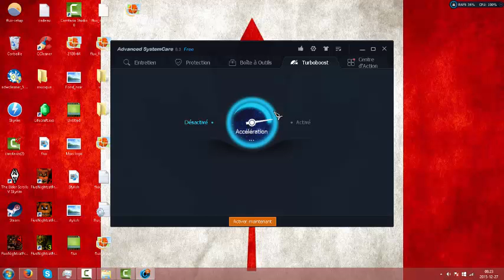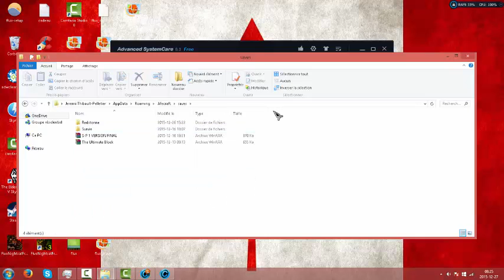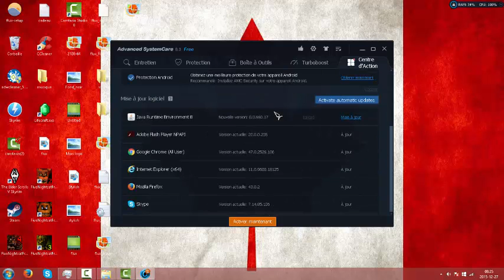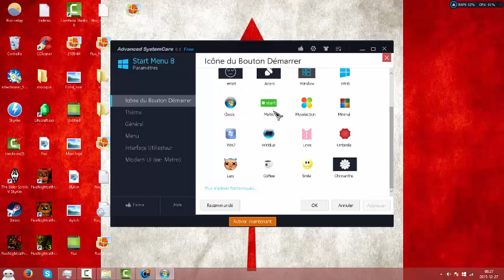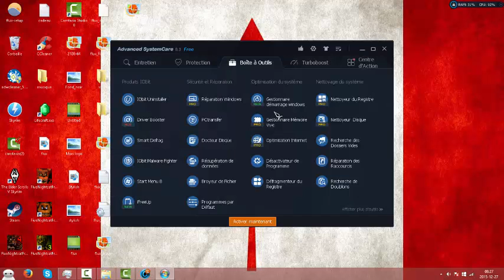Voila comment enlever les virus et optimiser son pc